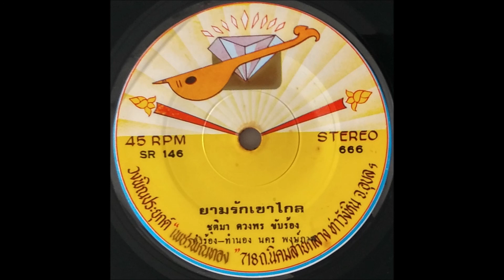ชุติมา ดวงพร - ยามรักเขาไกล (SR-146 on the เพชรพิณทอง record label)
To celebrate reaching 5,000 subscribers on the ASEAM channel this week we'll be digging deep in the ASEAM library and posting some rarities.